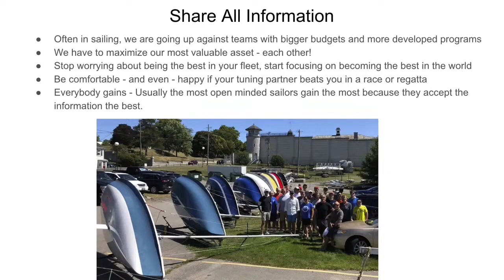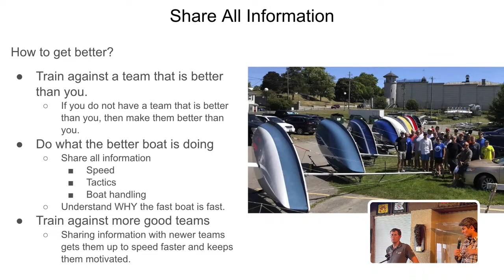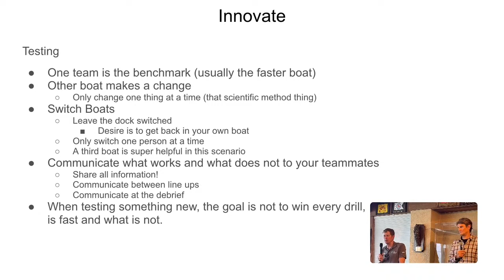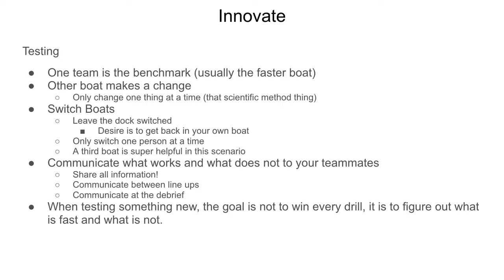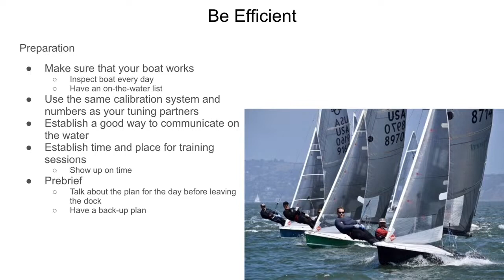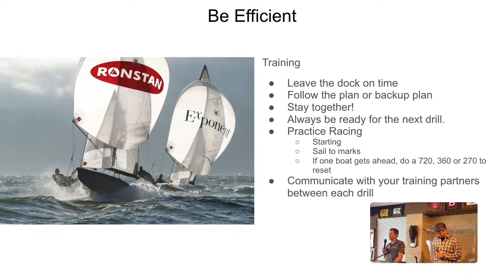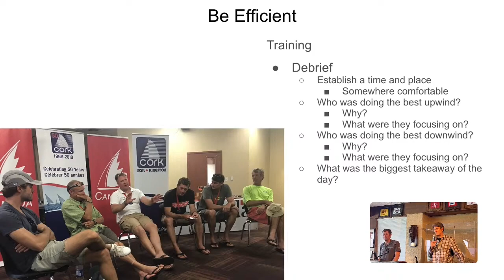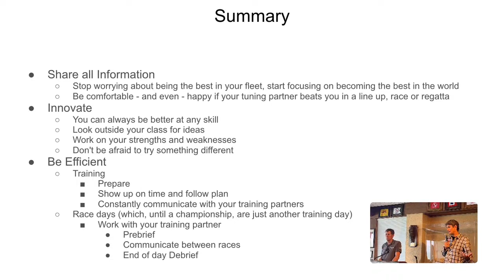Systems for Success How Rethinking Practice Can Lead to Winning Results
Speaker: Mike Martin and Adam Lowry, 8X World Champions and 2019 Rolex Yachtsmen of the Year

Mike Martin and Adam Lowry are the team to beat in the hyper-competitive 5O5 class. With an acrobatic crew on trapeze, a 5O5 dinghy planes upwind. During 2016 and 2019, they won the 5O5 Worlds and they also won the last four 5O5 North Americans. The 2019 World Championship was Mike’s fourth in the 5O5 and their second together as a team. Their recent success has been the culmination of years of training in multiple classes, utilizing an unexpected approach to development. By working with their closest competition and sharing all the secrets, Mike and Adam have created a system for improvement that not only produces results for them as a duo but, for the entire US 5O5 team.